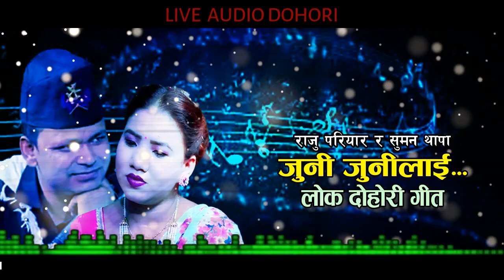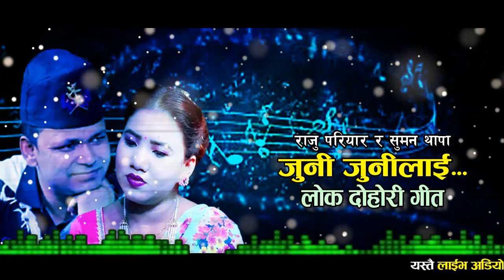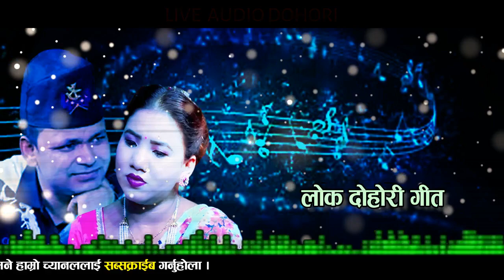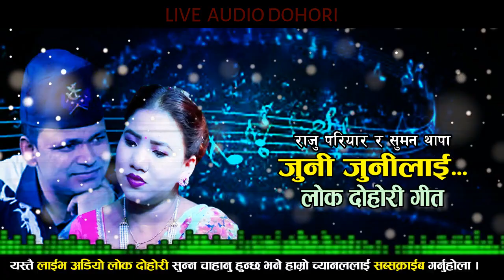New Audio Lok Dohori Song 2024 l Raju Pariyar & Suman Thapa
Hi everyone,
This channel is made for entertainment only.